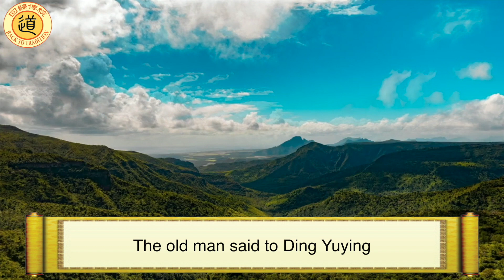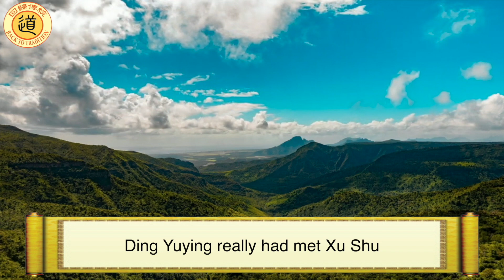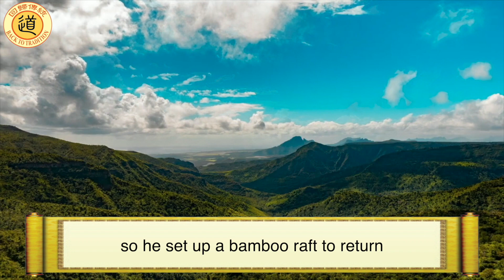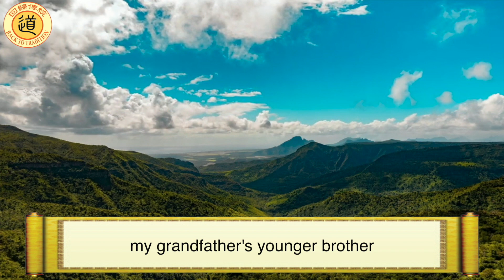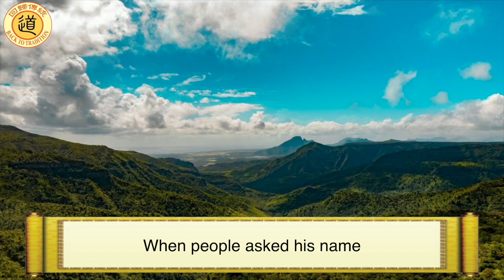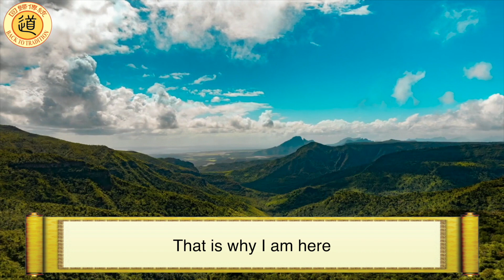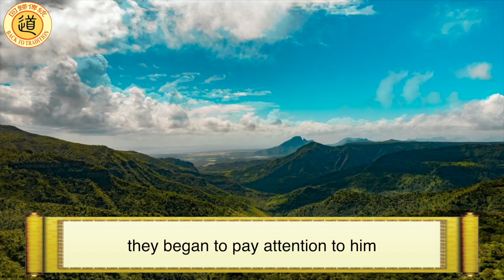Chinese Traditional Story: Where Did Xu Shu of the Three Kingdoms Go?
Xu Shu, also named Yuanzhi, served as a counselor for Liu Bei during the final period of the Eastern Han Dynasty and later went on to serve Cao Cao. At that time, he was highly respected and was granted a high position. He was indeed a veritable court minister. From then on there were no records of him in the books of Chinese history, but his name could be found in folklore and literature notes. I would like to share the following legendary stories with you. According to the "Wanyuan County Annals" of the Republic of China, Xu Shu later resigned and lived in seclusion in Badai Mountain located in the hinterland of Daba Mountain. He collected herbs to help the local people; later he became an immortal and people called him Master of Hua E.